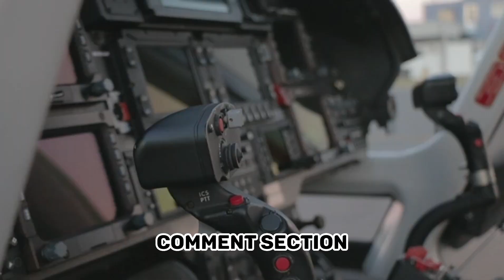The comparison between Chopper and Helicopter,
🚁 Take flight with us as we explore the differences between choppers and helicopters. From design to functionality, this video is your guide to understanding the distinctions that set these rotorcraft apart.

Whether you're an aviation enthusiast or simply curious about airborne vehicles, watch now for insights into the unique features and applications of both choppers and helicopters.